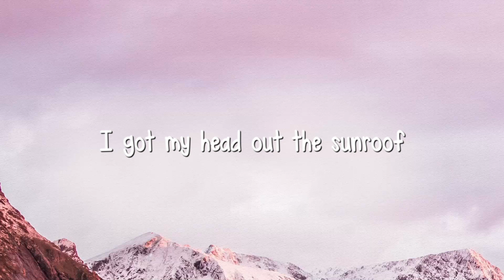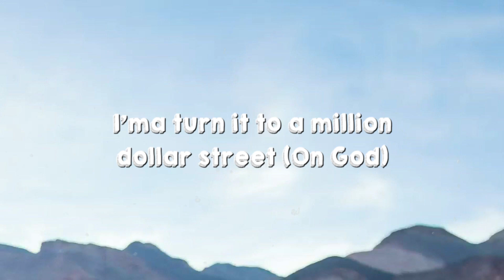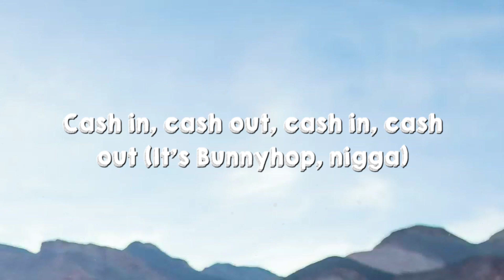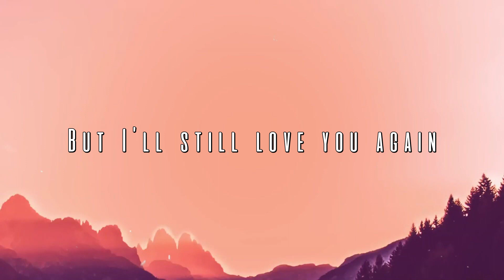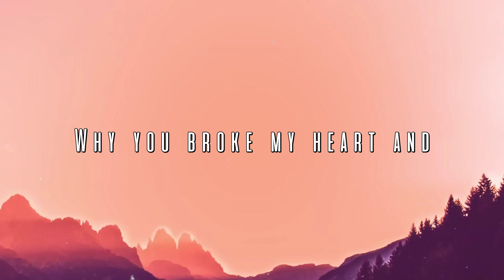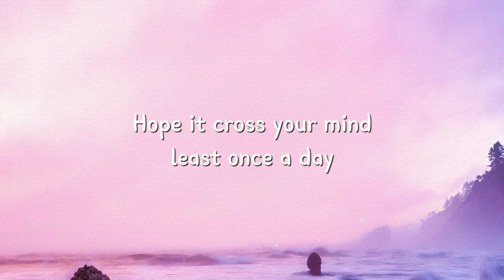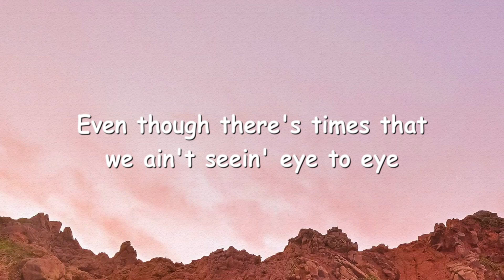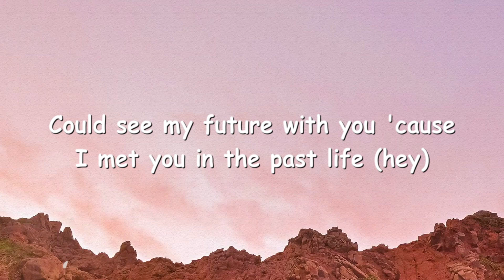Sunroof - Nicky Youre & dazy (Lyrics Version) 🍬